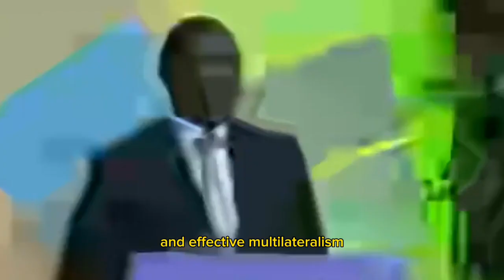How Kenya’s President Ruto addressed the triple planetary crisis at UNEA-6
Watch President William Ruto of Kenya deliver his speech at the sixth session of the United Nations Environment Assembly (UNEA-6) on 29 February 2024. He stressed the need for effective, inclusive and sustainable multilateral actions to address the triple planetary crisis of climate change, nature and biodiversity loss, and pollution and waste. He also shared Kenya’s achievements and challenges in tackling these environmental issues and urged for more solidarity and cooperation among nations to protect the planet and its people.